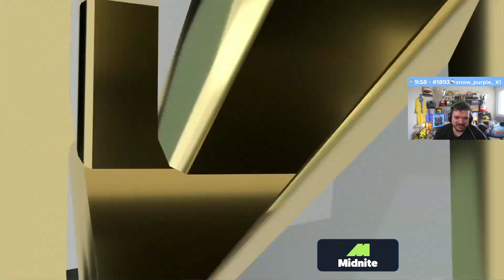G2 VS OUTSIDERS - DUST2 (MAPA 3)(MD3)(PTBR GAULES) - PGL MAJOR ANTWERP 2022 - LEGENDS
PGL MAJOR ANTWERP 2022 - LEGENDS STAGE

TIMES QUE ESTÃO 1-2 - PERDEDOR ESTÁ ELIMINADO

OUTSIDERS VS G2 - MD3

MAPA: DUST2

DATA: 16/05/2022